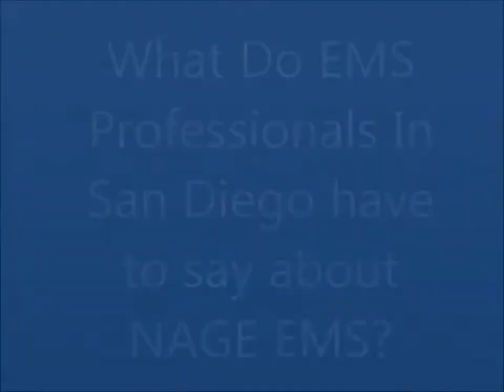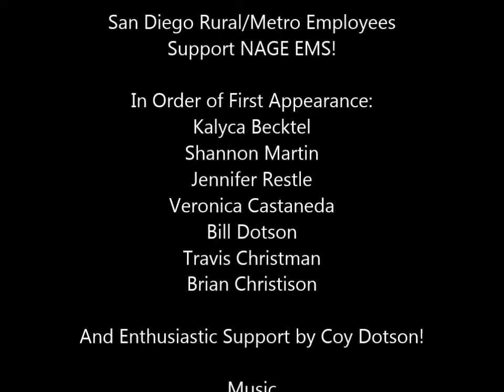San Diego Rural/Metro Employees Support NAGE EMS!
San Diego Rural/Metro Employees Talk About Supporting NAGE EMS!  NAGE EMS is a labor union representing EMS professionals around the United States.  NAGE EMS is a division of the National Association of Government Employees / SEIU Local 5000.